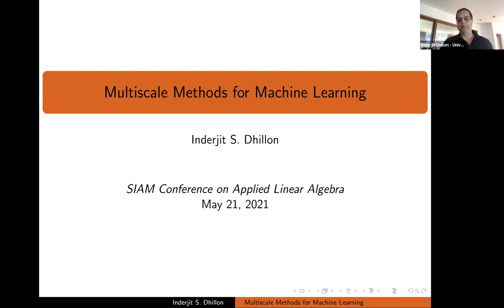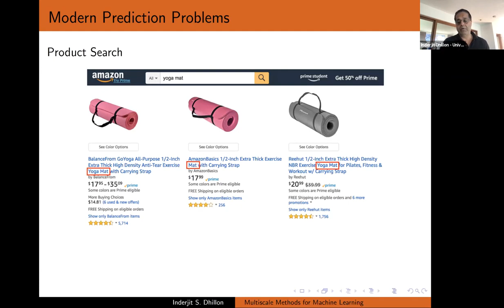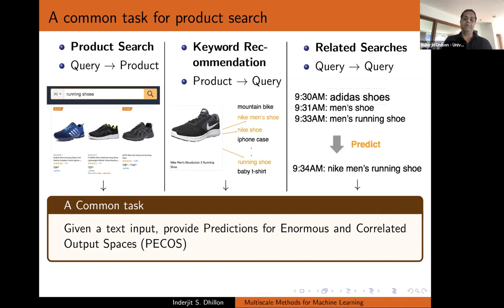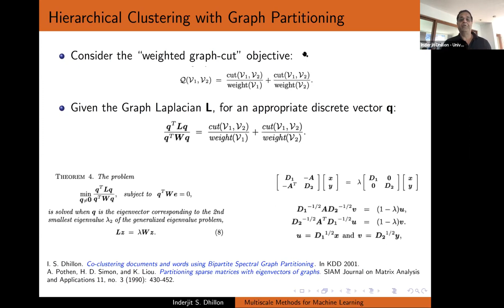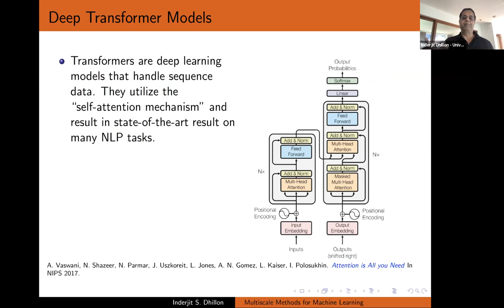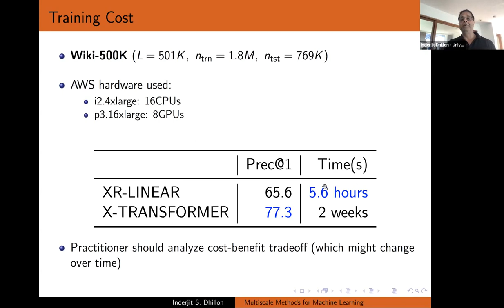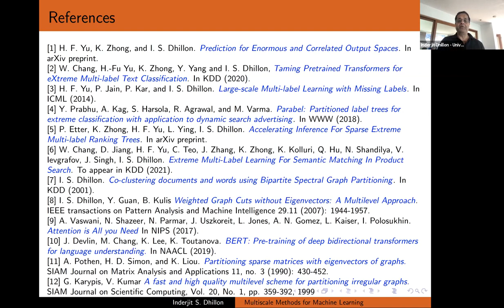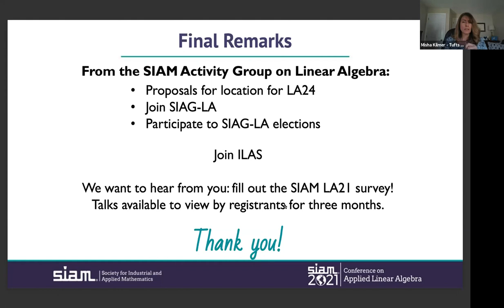SIAM LA21: Multiscale Methods for Machine Learning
SIAM Conference on Applied Linear Algebra (LA21)
IP10: Multiscale Methods for Machine Learning
Inderjit S. Dhillon
University of Texas at Austin, U.S.

Many modern applications require us to very quickly find relevant results from an enormous output space of potential candidates, for example, finding the best matching product from a large catalog or suggesting related search phrases on a search engine. The size of the output space for these problems can be in the millions to billions. Moreover, observational or training data is often limited for many of the so-called “long-tail” of items in the output space. Given the inherent paucity of training data for most of the items in the output space, developing machine learning models that perform well for spaces of this size is a contemporary challenge. In this talk, I will present a multi-scale machine learning framework called Prediction for Enormous and Correlated Output Spaces (PECOS). PECOS proceeds by first building a hierarchy over the output space using unsupervised learning, and then learning a machine learning model that makes predictions at each level of the hierarchy. Finally, the multi-scale predictions are combined to obtain an overall predictive model. This leads to an inference method that scales logarithmically with the size of the output space. A key to obtaining high performance is leveraging sparsity and developing highly efficient sparse matrix routines.

Chair: Andreas Stathopoulos, College of William & Mary, U.S.